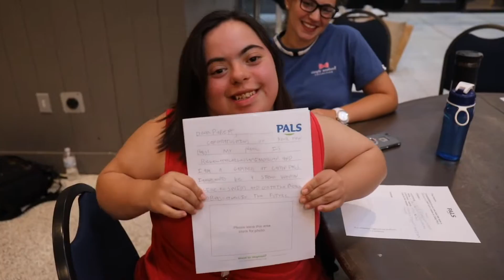PALS Philadelphia Session 2 2018: Closing Ceremonies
video credit: Emma Grace Wright